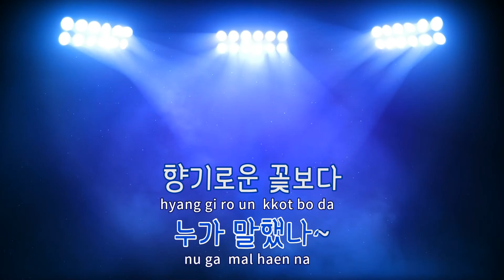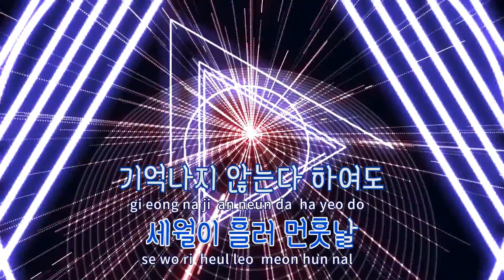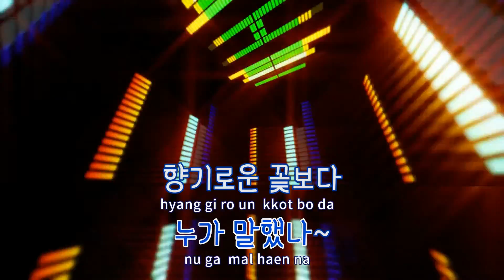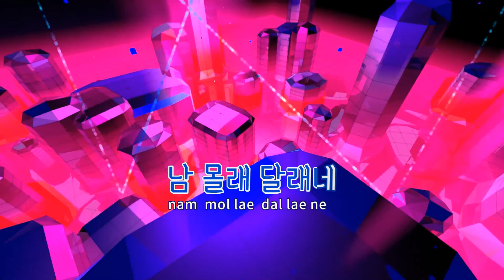[TJ노래방] 사랑사랑누가말했나 - 남궁옥분 / TJ Karaoke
사랑사랑누가말했나  --  남궁옥분